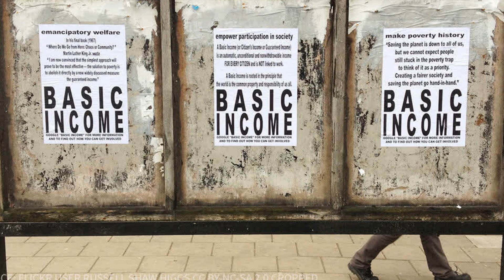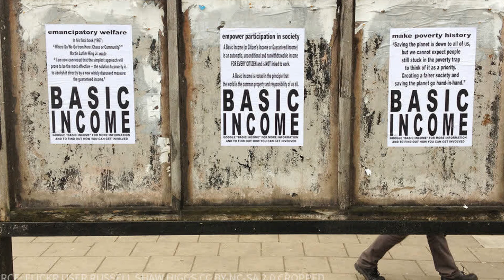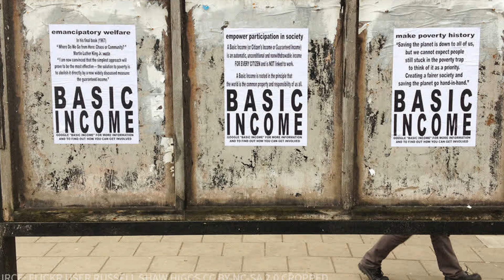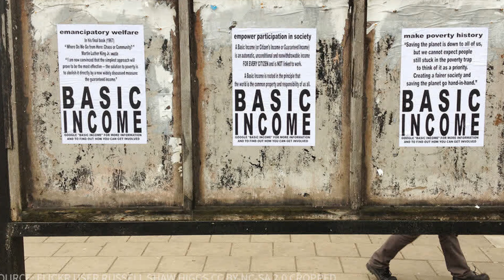Progressive Conservatism Ep 16 (3/04/07)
On this episode of Progressive Conservatism we're talking homosexuals in the Christian faith. Mark Radulich and Reverend John also ask conservatives to pretty please, shut the hell up about global warming. Reverend John wants to tell you all about future (at the time) president Joe Biden in 1,000 words or less. Teenage suicide is linked to Tamiflu in Japan (and elsewhere). Mark Radulich talks about the welfare system and makes one of many pitches for the Basic Income Guarantee. James Cameron may have found Jesus' tomb, we'll break it down. We're Citizen Broadcasters run amuck; It's Progressive Conservatism live!